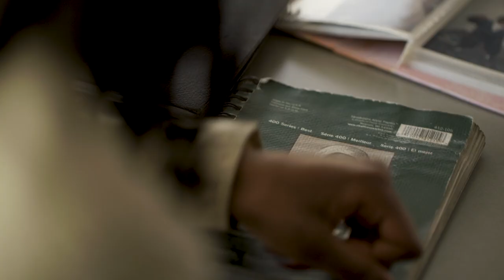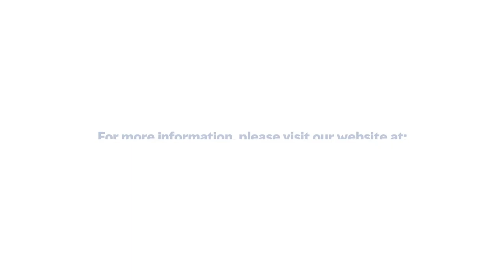A Medicaid Story: Breathe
Mercer Government | A Medicaid Story: Breathe

Mercer Government works with State Medicaid agencies to provide an entire array of services to help the state with their Medicaid and CHIP programs benefiting the most vulnerable people in their states. We share one recipient's powerful story after a disabling accident. Medicaid is a critical program for over 86 million people.